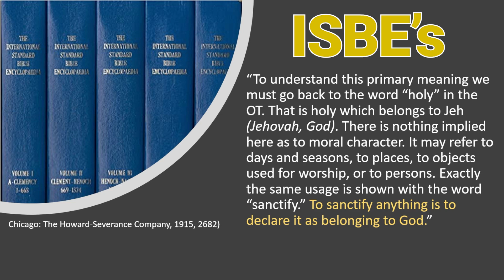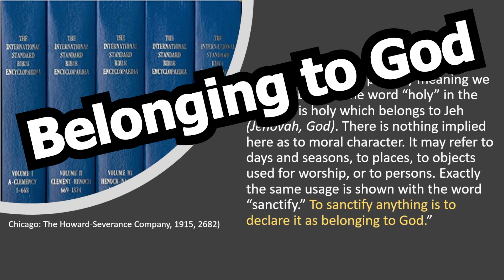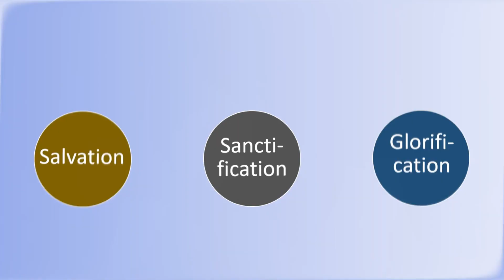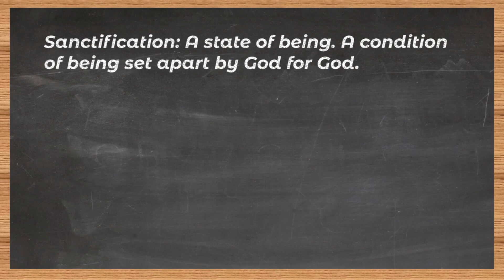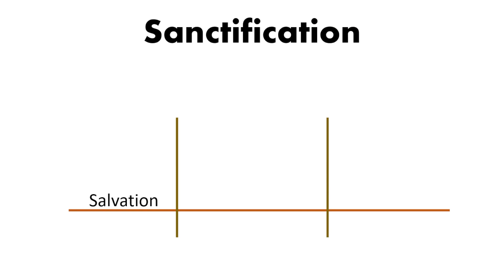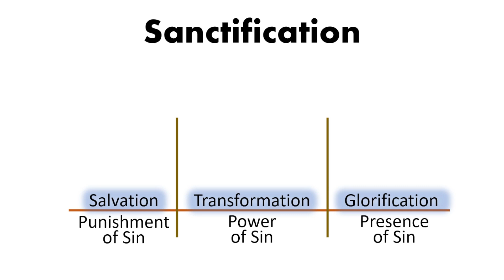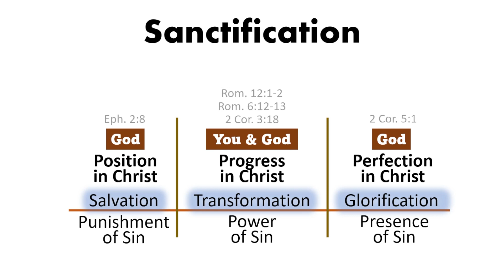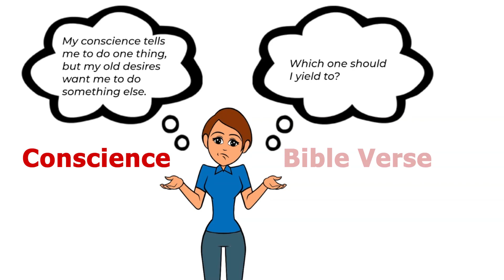What Is Sanctification?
Ever heard the word 'sanctification' and wondered what it means? In this video, we explore what sanctification is all about. For Christians, it's a way to describe how they are set apart as special to God. We'll talk about three parts: salvation (when you become a Christian), transformation (how you grow to be more like Christ), and glorification (when you're perfect in Heaven). We'll also discuss how living a life that shows you belong to God can be a challenge but is an essential part of being a Christian.

"Timestamps:
0:00 What is Sanctification?
1:21 All Christians are Sanctified
2:02 Living like you belong to God
3:13 Sanctification is not a Process
4:37 Transformation vs Sanctification
5:35 Sanctification must come before Transformation
6:25 The Three Parts of Sanctification
9:56 Why didn't I go to Heaven when I was first saved?"

Grandpa's Bible is solely supported by the generous donations of viewers like you. Every dollar you give is greatly appreciated and helps me to continue producing videos.

Attribution: Many real life photos in this presentations that are depicting Christ, His ministry and Bible times are downloaded with permission subject to terms of download.

We are making such material available in our efforts to advance the understanding of the Bible and Christian life which constitutes a "fair use" of any such copyrighted material as provided for in section 107 of the US Copyright Law and is for educational and informational purposes only.